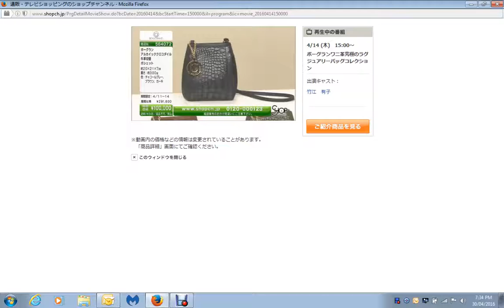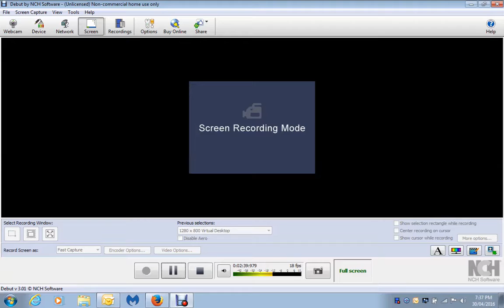Hidemi Aoki (青木英美) Modeling On Shop Channel Japan (2016/4/14)